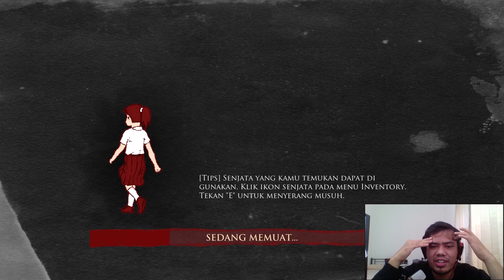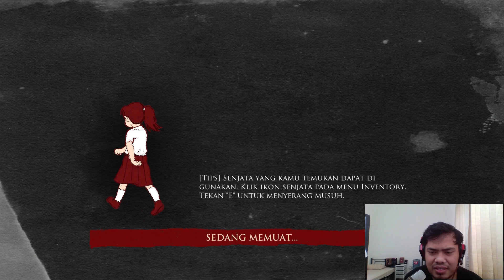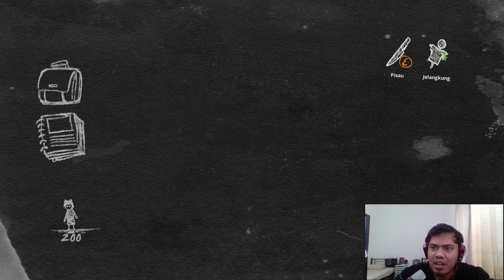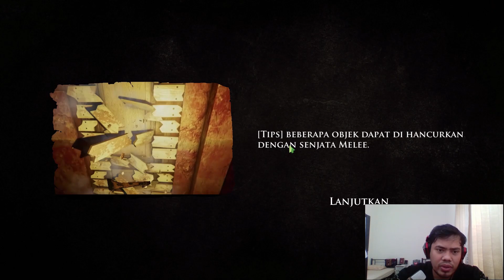Pocong jarang Loncat Geming Pulang Insanity Indonesia Part 2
halo teman teman kembali lagi ke hansdee gaming kali ini kita akan memainkan game baru yaang berjudul Pulang Insanity di video kali ini kita bermain sebagai seseorang yang blaki laki yang miskin dan akan melalukan pesugihan supaya menjadi kaya raya namun apakah yang akan terjadi, musibah melanda laki laki tersebut